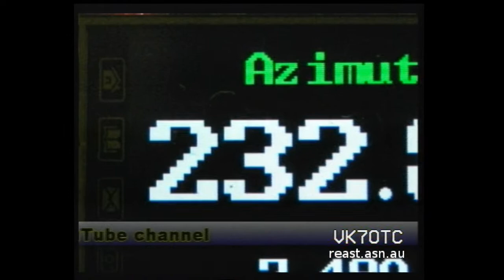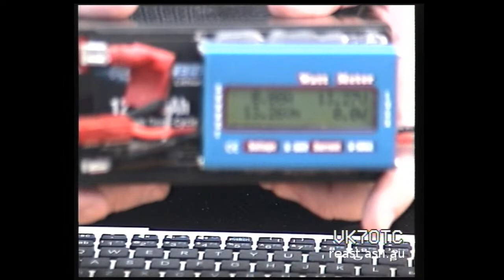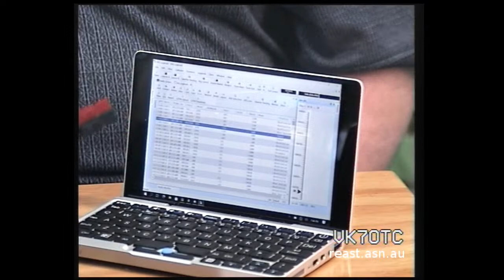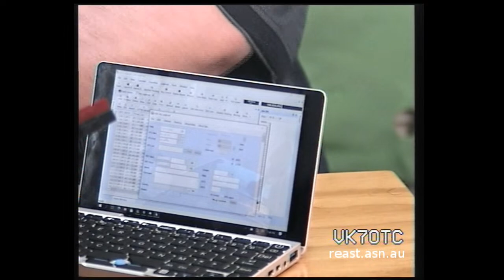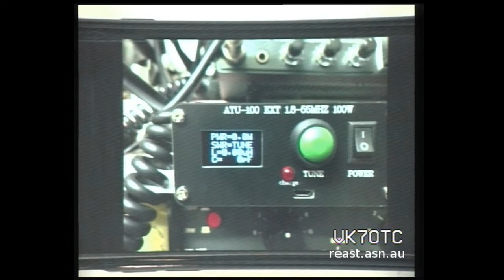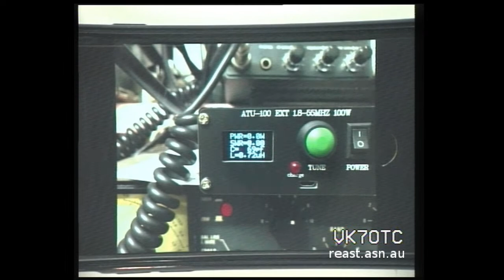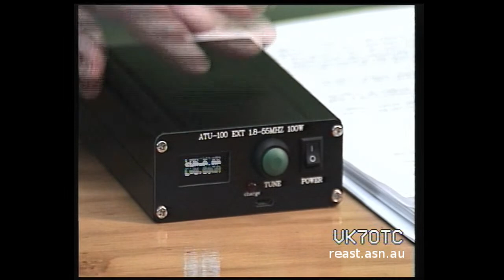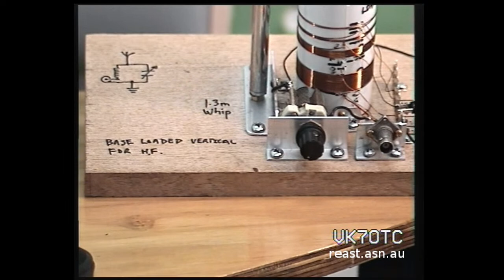DATV Experimenter's Night - VK7BEN Portable Digital, ATU-100, Base Loaded Vertical & VK Contesting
00:04:10 - We started the night with Ben VK7BEN describing his portable digital setup with new 12V LiFePO battery with monitoring LCD, the GPD mini notebook running an Atom processor and 8Gb Memory and SSD running Ham Radio Deluxe. This notebook wirelessly connects via bluetooth to the FT-817 for CAT control. Ben then went through his plans to digitise the audio using a Yaesu interface, thanks Ben.

00:20:37 - Justin VK7TW then went through his impressions of the ATU-100 automatic antenna tuning units from N7DDC. This is an open source design including the firmware is open and available on GitHub. There are many variations available in kits and fully built form from the various online sales forums. There is a tune and reset mode (greater than 1.3:1 will tune). There are also additional bypass and auto additional buttons. The maximum inductance is 8.53uH in 0.05uH steps and the maximum capacitance is 1869pF in 10pF steps.

It was found that anything below 1:1.3 is considered matched and you need 5W or more to get it to tune which is a little tricky with the IC-705 as it appears that the 705 has protection on it's PA that automatically reduces the power level below the 5W that will trigger the auto tune function. More to come!

00:36:57 - We then had a promo of the VHF/UHF Field Day - reminding people of the date - 16th and 17th of January from 01:00 UTC – 01:00 UTC.

00:39:05 - Justin then took the audience through the completed Demonstrator Baseloaded Vertical that he intends to use for the practical assessments. This unit tunes 80, 40, 20 & 10m with a small variable capacitor to vary the SWR and demonstrate matching the transmitter to the antenna.

00:44:01 - Richard VK7ZBX then took the audience through the Ross Hull Contest that runs for the whole of January and logs contacts on VHF and above. The idea is that we ask our 23cm operators on Sunday morning to contact each other before and after 11am on Sunday morning as you can only make one contact per day with an amateur.